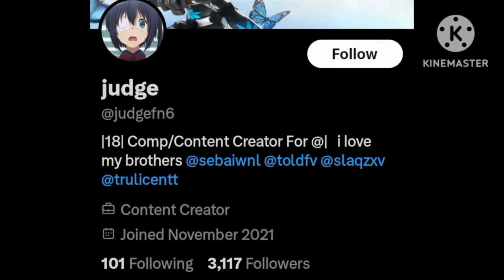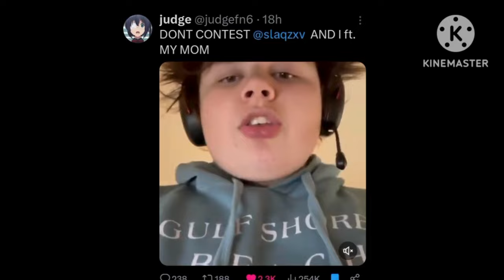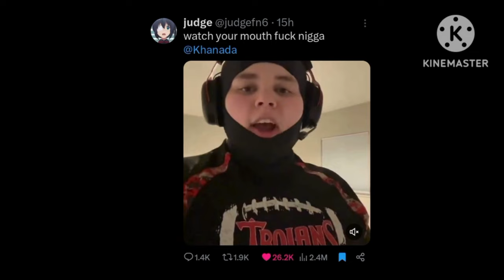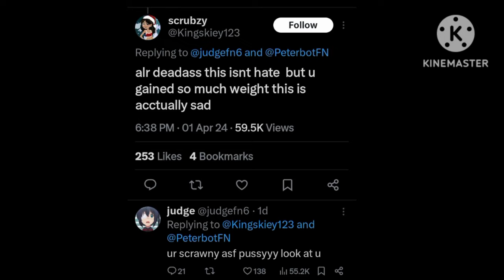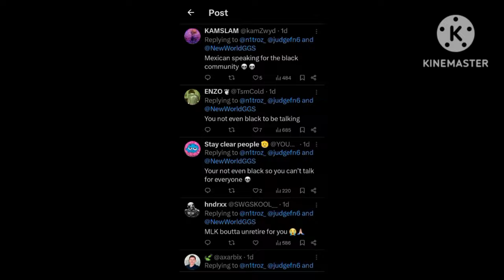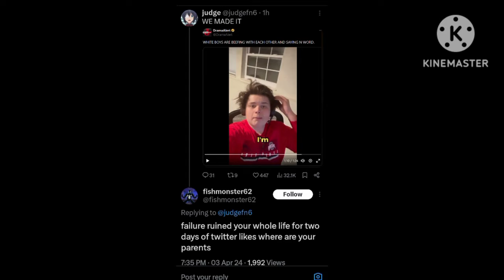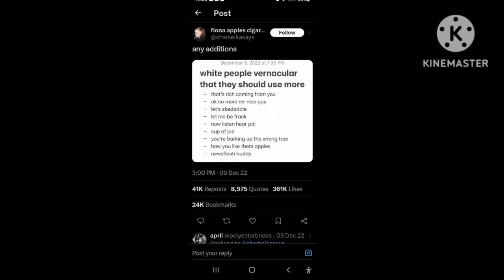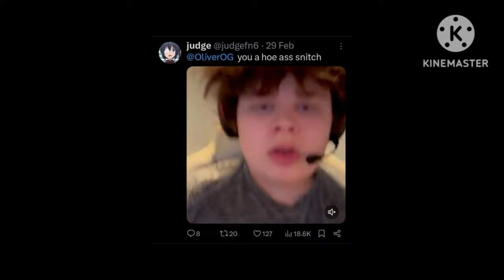Judgefn6: White Twitch Streamer Who Says The N Word!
Judgefn6 (@judgefn6)is a Twitch streamer who has 225 followers on Twitch. And over 3,117 on (I'm still not calling it X) Twitter. Judgefn6 blew up on April 1,2024 when he called Khanada a "ling ling" and Judgefn6 said the slang term of the N-word.

Judgefn6 also called PeterBot a "bitch ass n*gga" for cheating and that he's "a scrawny dork", a "whole ass bitch", and a "snitch ass n*gga". And Judgefn6 calls out a gaming org known as New World GGs for having shitty tweaks as he again says the slang N-word.

Judgefn6 makes fun of AcornFN's religion.  And AcornFN calls him out for it.

I called out Judgefn6 for trying to act like a racist tough guy when he's not and for using the slang N-word when he's White.